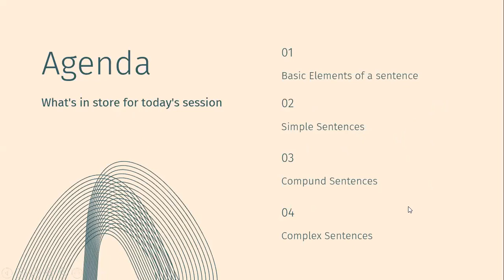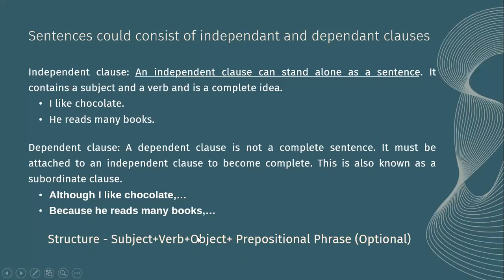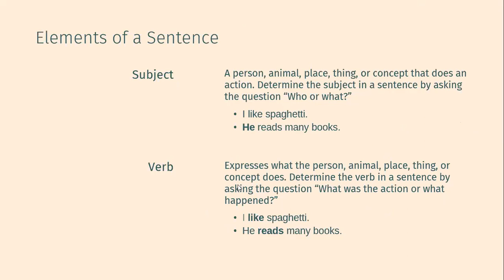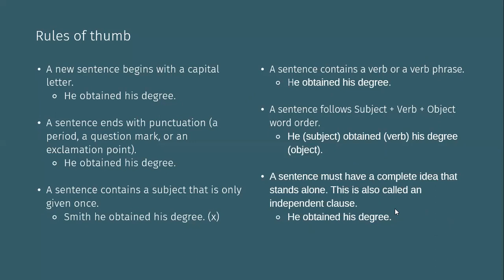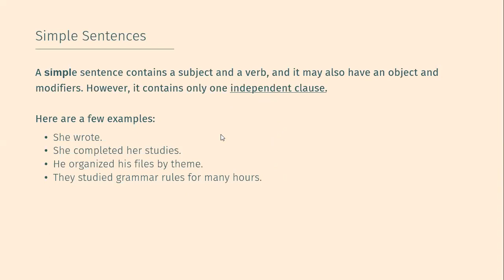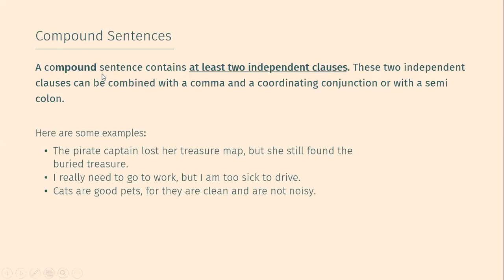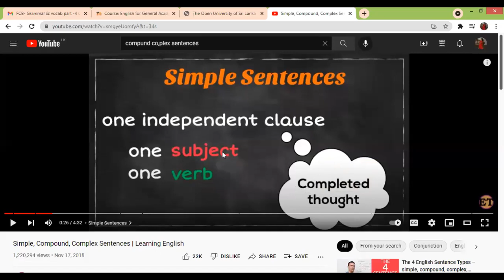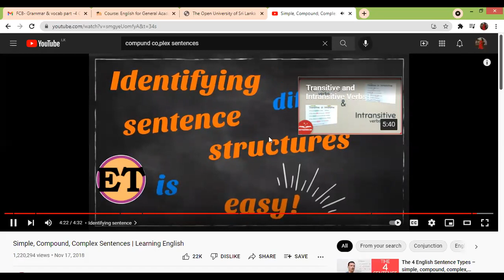Grammar and Vocabulary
What's a sentences 01:54
Basic Elements Of a Sentences 11:30
Simple Sentences 19:45
Compound Sentences 24:23
Complex Sentences 34:48

Grammar and Vocabulary Part 4